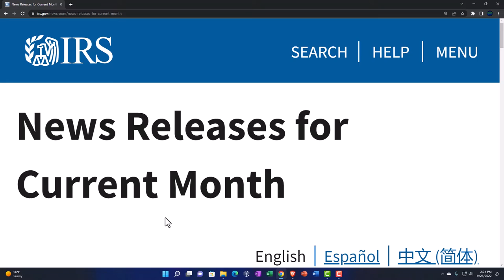President Resting on His Laurels Joke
President Resting on His Laurels
Joke